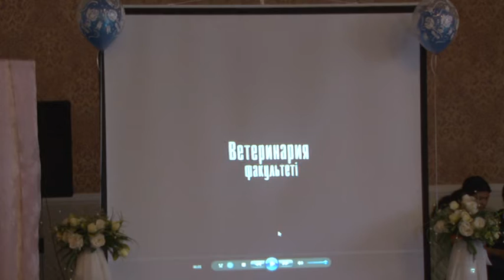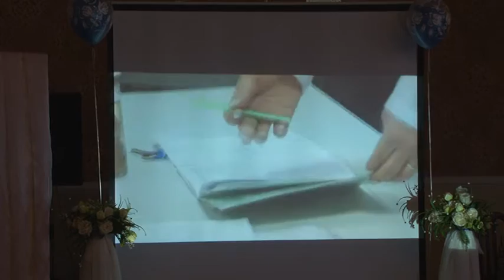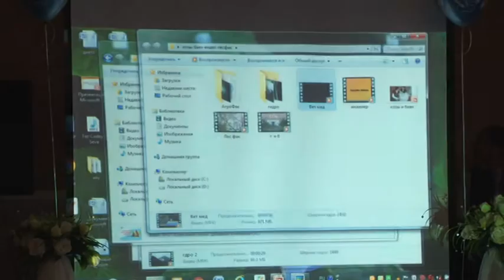Ветеринария факультетінің шоуы